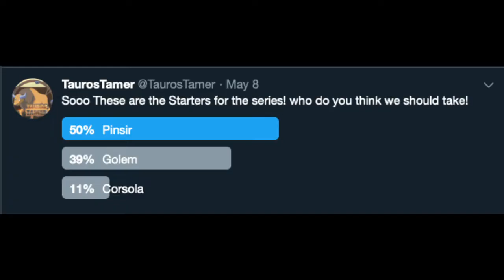A PARTY MEMBER EVOLVES!!! | POKEMON ADVENTURE RED CHAPTER EP 10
Welcome to my Pokemon Adventure Red Chapter LP. My name is TaurosTamer and in today’s episode;

Finally storm the SS Anne and discover who has been stealing all the pokemon and we finally have an evolution for the team!!

This series will not follow the nuzlocke rules.

        Vexento - Across the Ocean